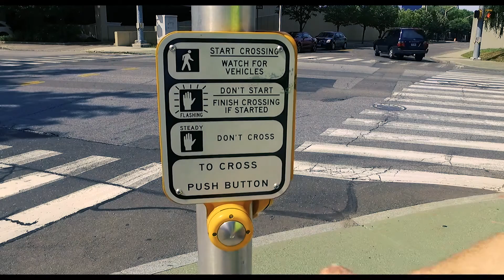Leading Pedestrian Interval Educational Video